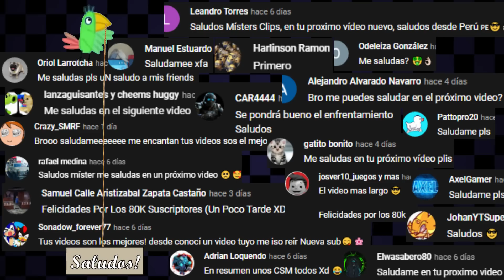Peppa es una Criminal! 😱 | YTPH Peppa Pig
Disculpen estos dias de inactividad, mi computadora se descompuso..😁
Esta ocasión les traigo el primer YTPH en forma del canal!. Próximamente más momentos XD y YTPH. Este YTPH es solo sátira no tomar en serio xD.